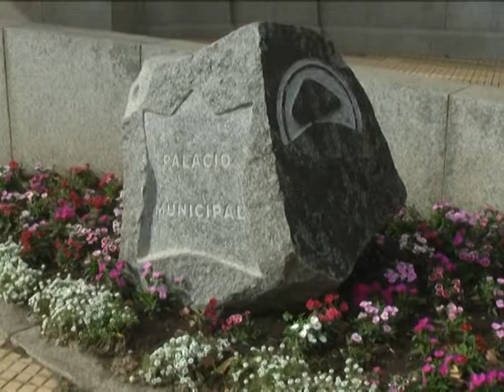Preocupación municipal por la quita de impuestos en la factura de luz